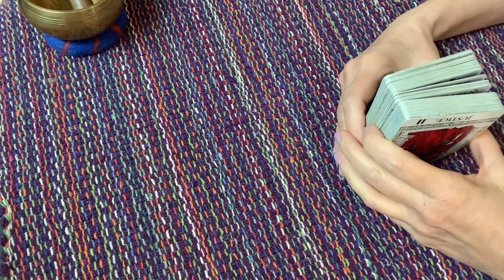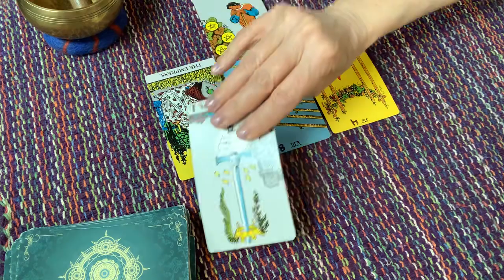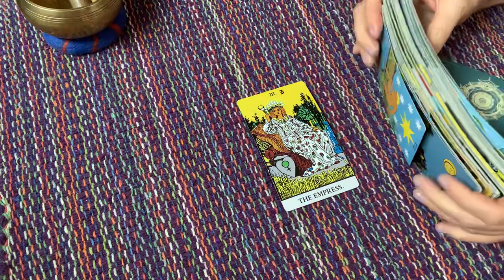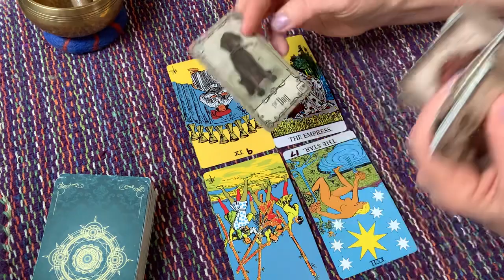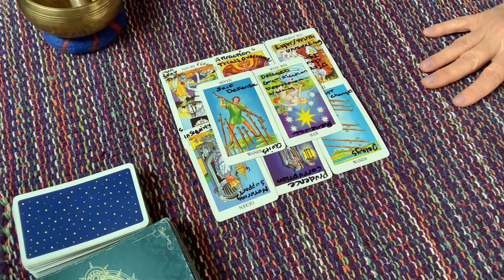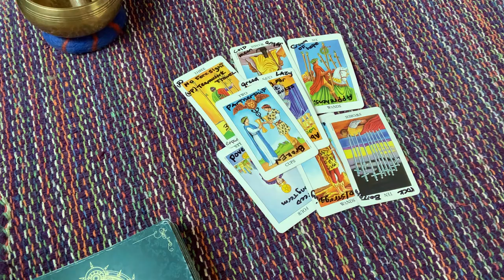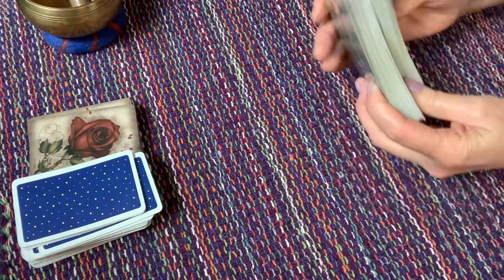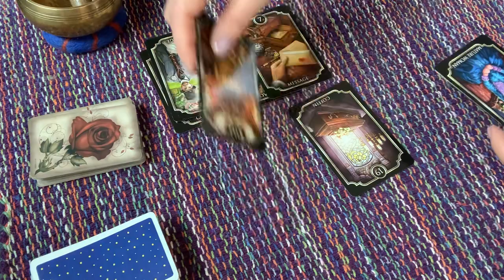What are Harry’s emotional wounds? Or are they real?